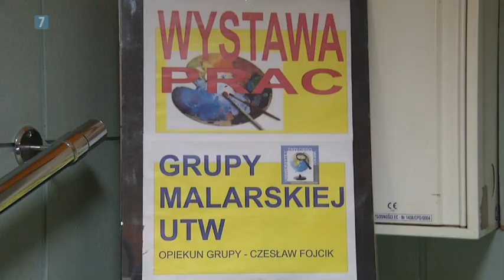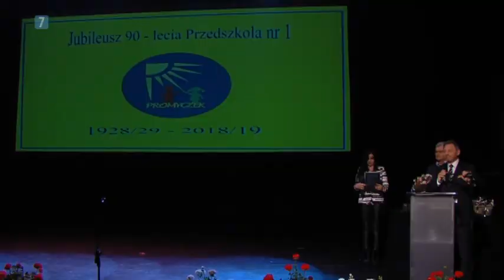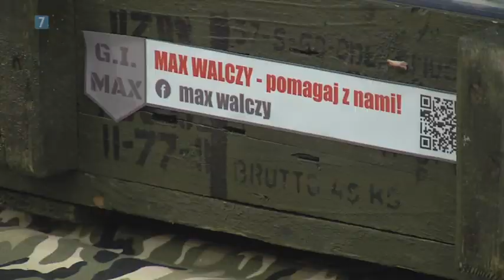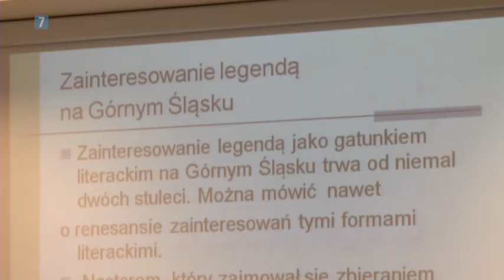Czerwionka-Leszczyny na antenie - maj 2019